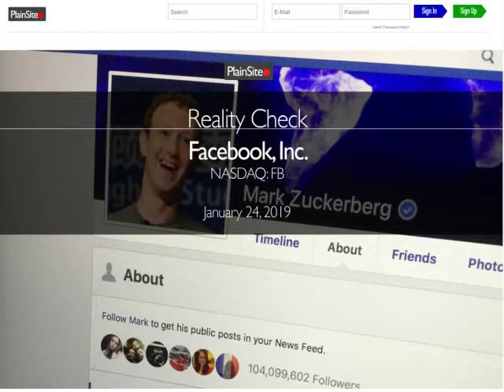Facebook 🔴 Fakebook la estafa social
Un artículo de plainsite.org desmonta el mito de la red social más grande del mundo demostrando que al menos un 50% de sus cuentas son perfiles falsos y en la mayoría de los casos se usan para delinquir.